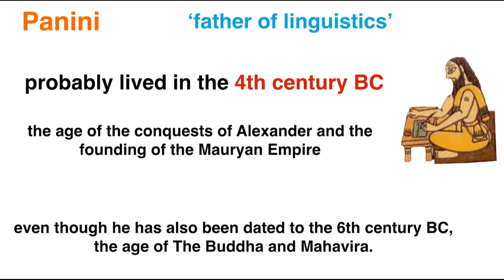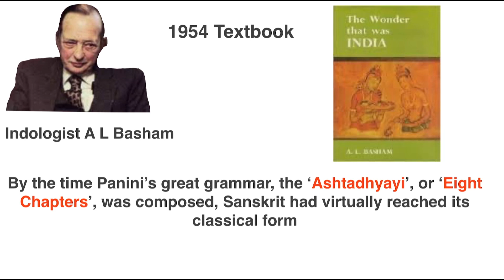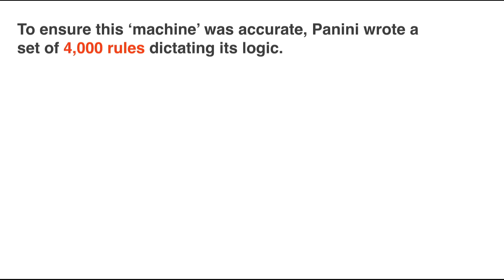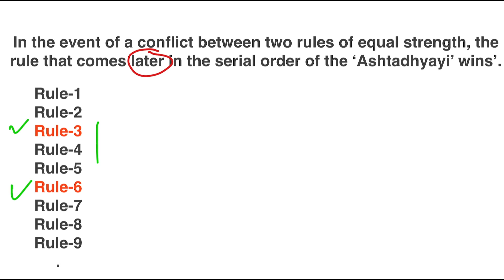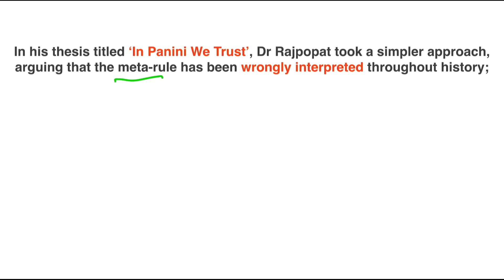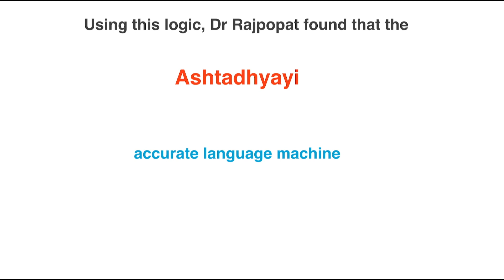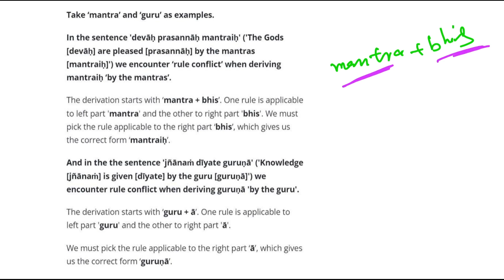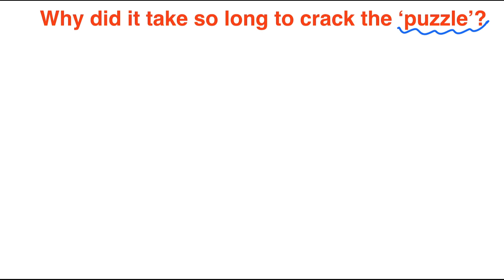Rishi Panini’s Ashtadhyayi’s Meta Rule Discovery | Dr Rishi Rajpopat Thesis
Hello
In this video, we will talk about Dr Rishi Rajpopat’s thesis :- “In Panini We Trust”, in which he gives the correct interpretation of Meta Rule of Panini’s Astadhyayi.

Videos :-